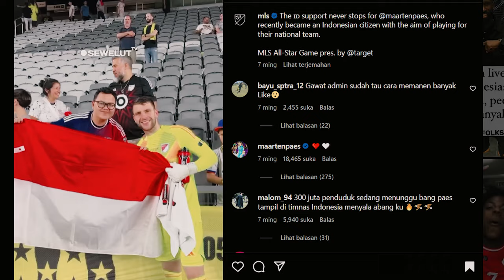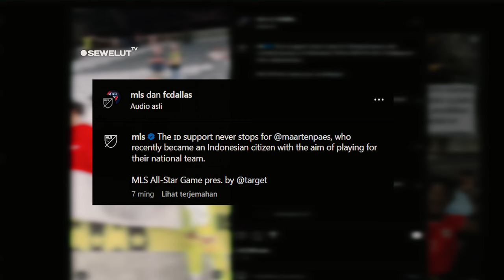TERHARU ❗ MEES HILGERS DAN MAARTEN PAES BENTANGKAN BENDERA INDONESIA DENGAN BANGGA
Kiper FC Dallas, Maarten Paes pun juga sama menghampiri suporter yang membawa bendera Merah Putih dan dengan bangganya membentangkan bendera merah putih.
Selepas pertandingan, akun Instagram MLS mengunggah video momen Paes menghampiri seorang suporter yang membawa bendera Merah Putih. Paes dan suporter itu kemudian berfoto bersama sambil membentangkan bendera Indonesia.
“Maarten Paes melihat bendera Indonesia di tengah kerumunan dan datang untuk menunjukkan kecintaannya,” tulis MLS di Instagram.
Bek timnas Indonesia, Jay Idzes juga tak mau ketinggalan.
Usai timnya Venezia dibantai AC Milan pada Serie A, Minggu (15/9/2024) lalu. Jay Idzes mendapatkan hadiah dari salah satu temannya berupa mainan Lego yang sedang membawa bendera indonesia. Dengan bangganya dia mengunggah mainan lego yang membawa bendera indonesia tersebut ke dalam instagram stori miliknya. “Amazing gift from my friend”, tulis Jay Idzes dalam unggahan stori miliknya.